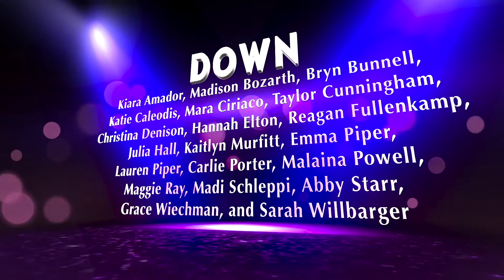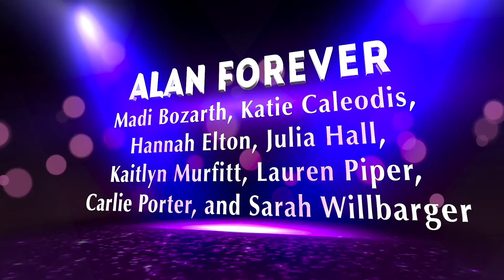Recital 2020 part 1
Down
Love on the Brain
Allen Forever
One Day